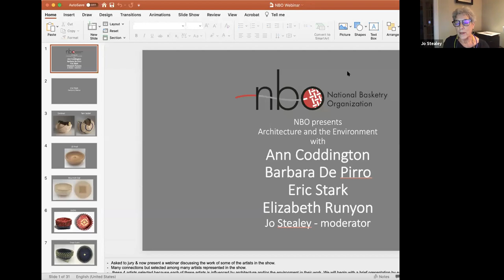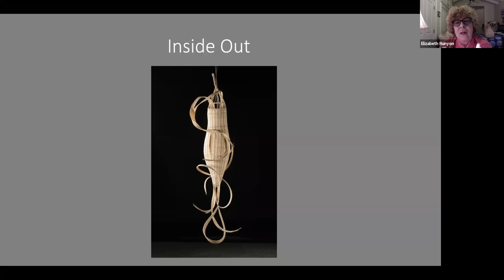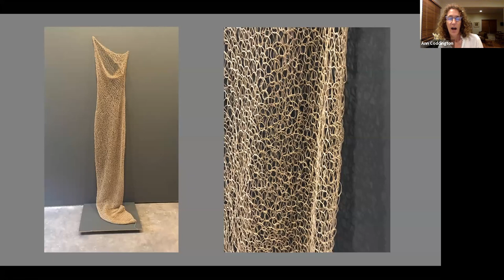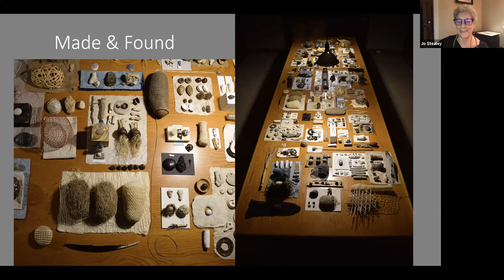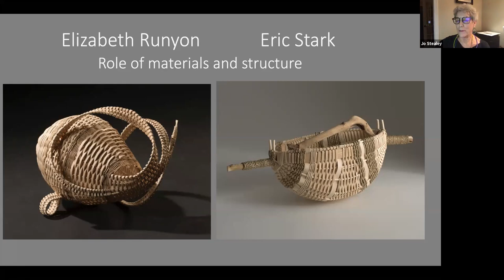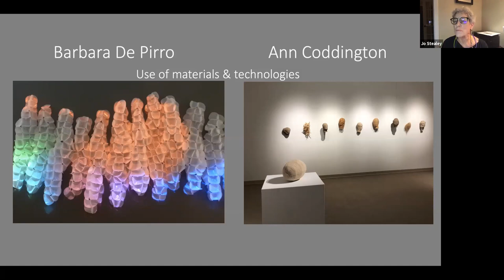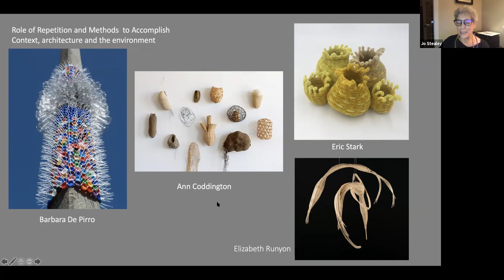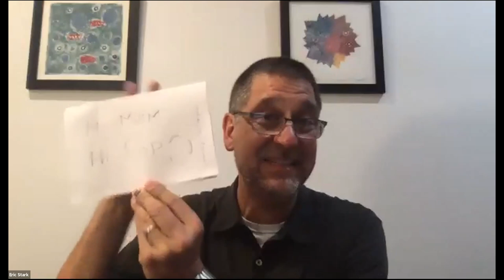NBO Presents Basketry: Architecture and the Environment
Jo Stealey, juror for NBO Members in Print 2, hosts a panel of artists whose work appeared in the NBO magazine's print exhibition.